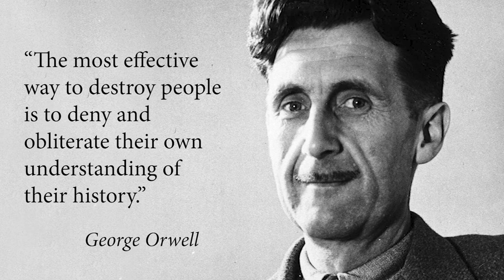New Australian School Curriculum Erases Christian History from Curriculum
As it currently stands, the proposed Australian Curriculum all but erases Australia’s uniquely Christian heritage. As historian and political theorist Dr. Stephen Chavura pointed out last week,

To say we can understand the modern Australian nation without understanding Christianity’s impact makes about as much sense as saying we can understand Indigenous Australian cultures without understanding the Dreamtime.

It is almost impossible to overstate the impact that Christian ideas and Christian people have had on our nation’s democracy, our moral values, our political parties, our emphasis on human rights, science, education and more. The West simply cannot be explained without reference to Jesus — and this is a point increasing numbers of atheists are even acknowledging.

You may find the links in the above paragraph helpful in drafting your email stating your concerns. Also check out Keven Donnelly great article for reference called, “The Revised Curriculum is Cancel Culture on Steroids.”

 Another really great reference for your email is the seven Points found in the Activism Via Education document.

The new Australian Curriculum makes scant reference to these historical facts. The few times it does refer to our British and/or Christian heritage, it tends to emphasise the bad chapters while ignoring the good.

We erase Australia’s Christian history at our peril. If you cut a tree from its roots, that tree will not long survive. Why would we expect a different outcome if we cut our nation from the Christian roots that have for so long sustained it?

This week you have an opportunity to speak out on this issue to the benefit of our nation’s future generations. Can you do the following three things:
2. When you do, please also send a copy of your letter to the Prime Minister Scott Morrison using this online contact form

3. Then send the Education Minister Alan Tudge using this online contact form